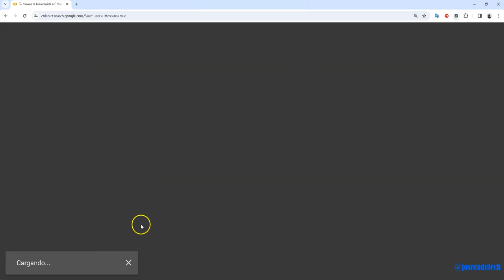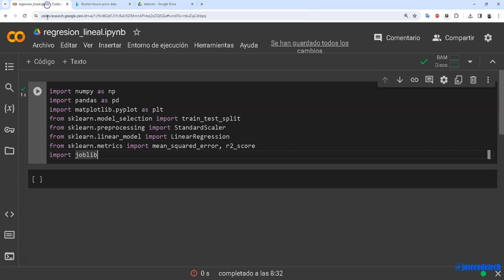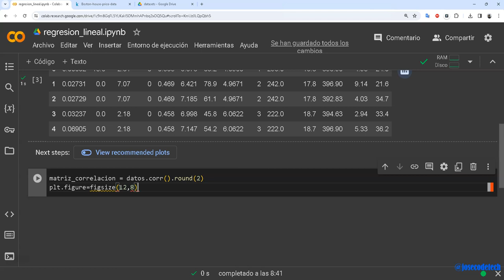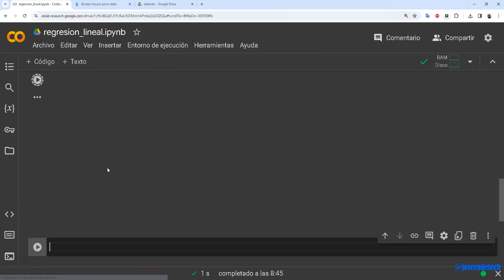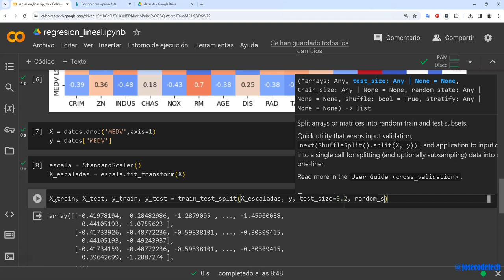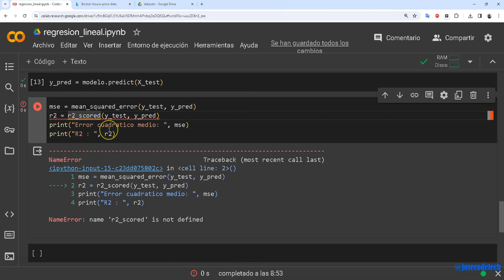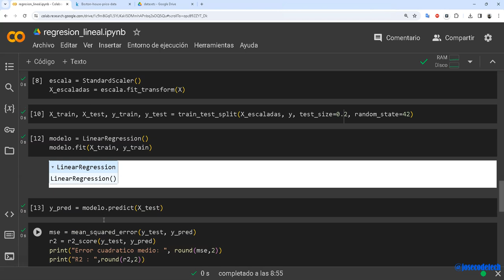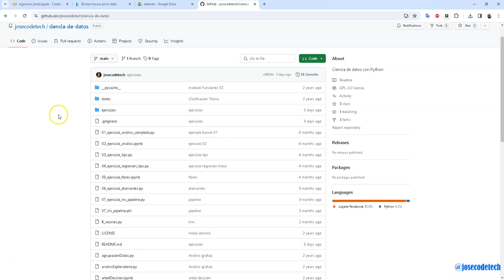28 Regresion lineal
Regresion lineal, ejercicio practico usando Google colab.